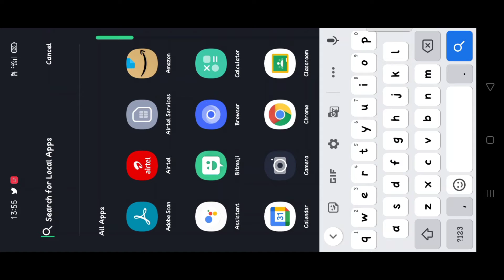😭r.i.p 800 diamonds 😭|| green top criminal spin...💔💚